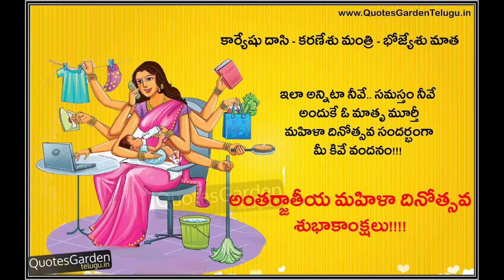women's day celebration in St Ann's English Medium school Anantapur district photo album